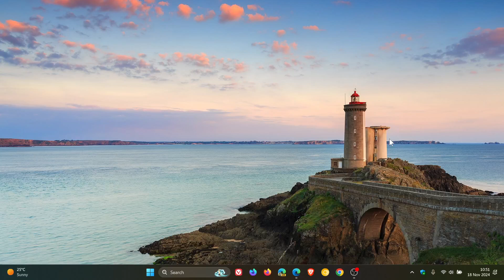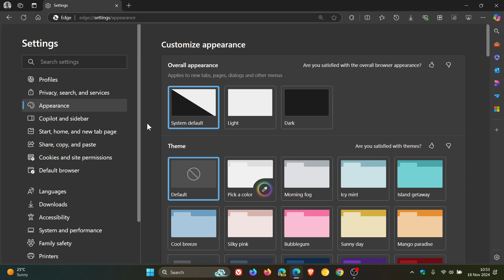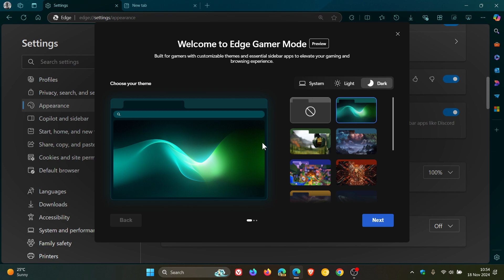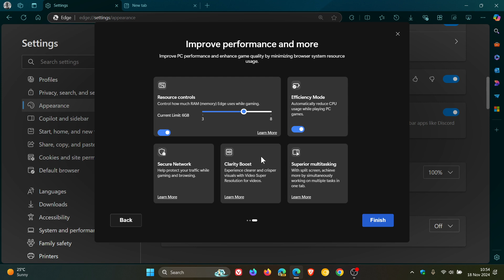Microsoft Edge Gets a Gaming Mode Upgrade With Latest Bug Fix Update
The "Gamer Mode" setting enables different browser settings, like a gaming theme, choosing your sidebar apps, improving performance and more.